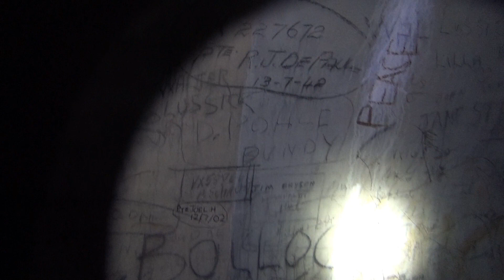2019 03 29 St James Tunnels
A tour of 100 year old unused tunnels at St James Station, Sydney.